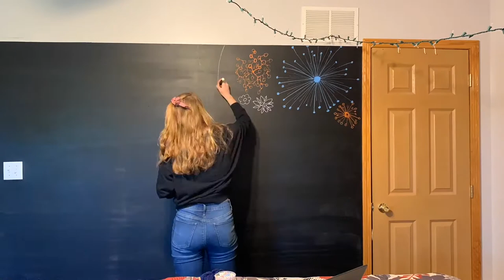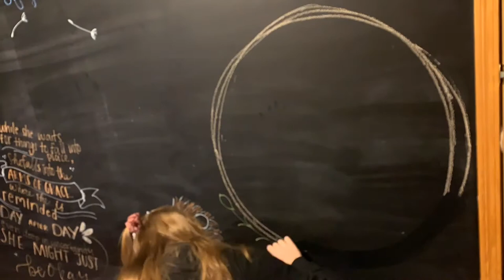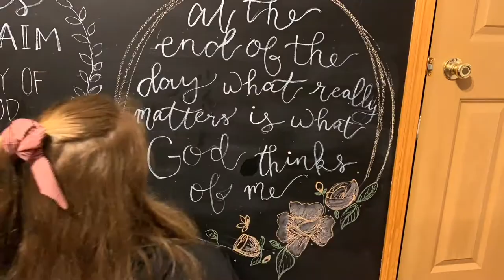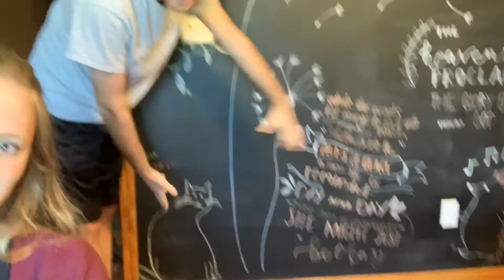Chalk Wall Drawing #1